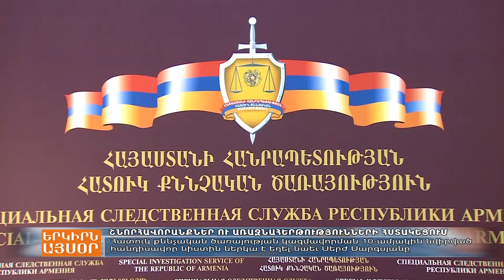«․․․Գործնականում անհավասարության նշան է դրվում հավասարների միջև»․ Ս․ Սարգսյան